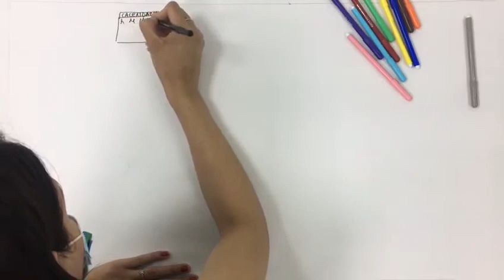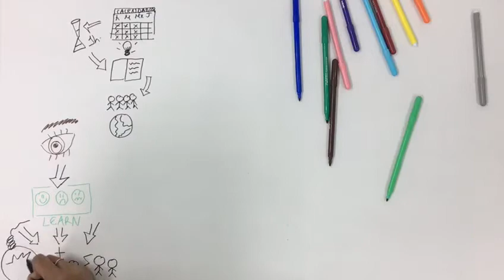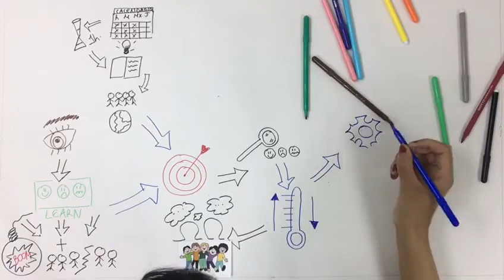Emocionario de Asociación Barró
Emocionario de Asociación Barró. Porque las emociones son parte de la educación integral de la infancia.